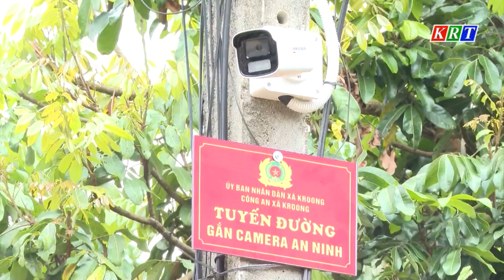Thành phố Kon Tum phát huy hiệu quả các mô hình tự quản về ANTT